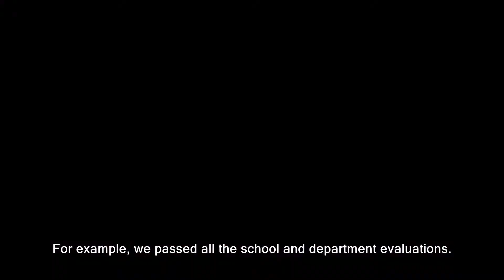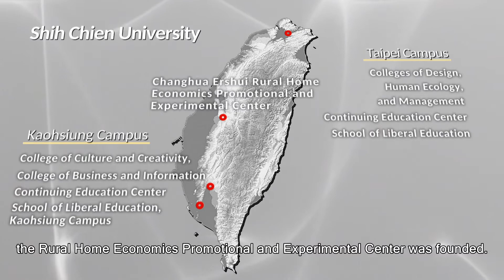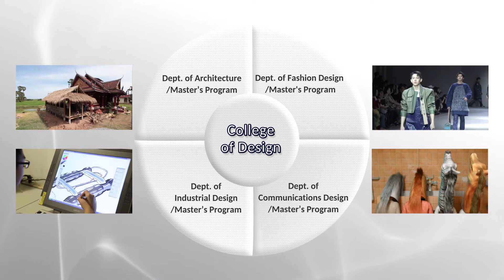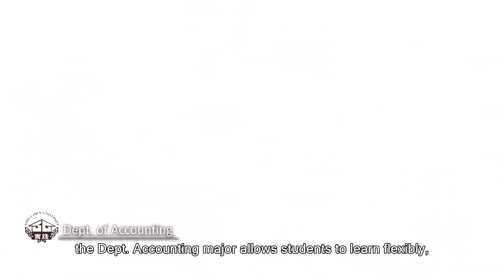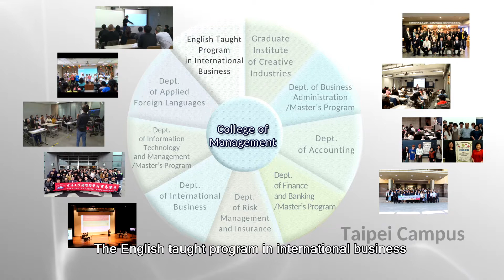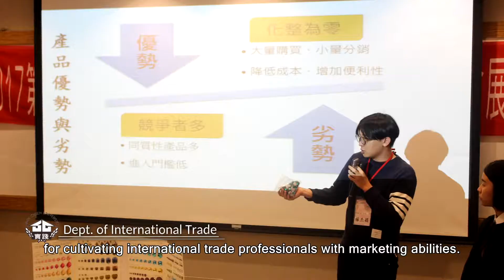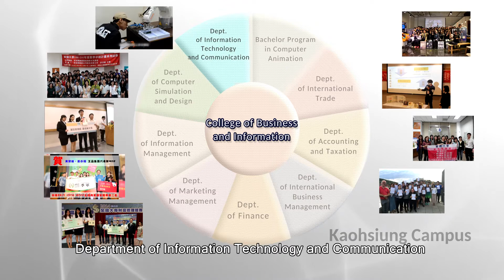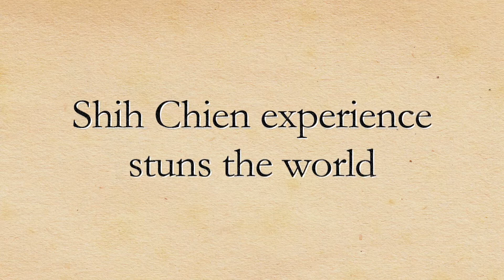實踐大學 (Shih Chien University )